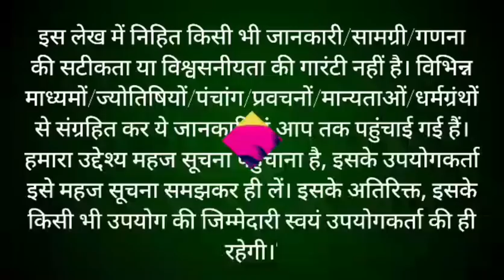जेठ मास कथा - अध्याय 25 || Jeth Maas Ki Katha Day 25 || Jyestha mahatmya adhyay 25